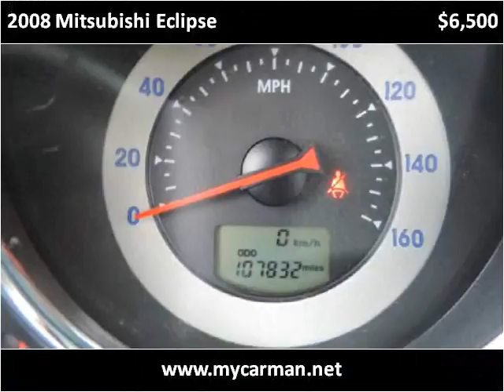2008 Mitsubishi Eclipse Used Cars Arlington Dallas Fort Wort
This 2008 Mitsubishi Eclipse is available from My Car Man.